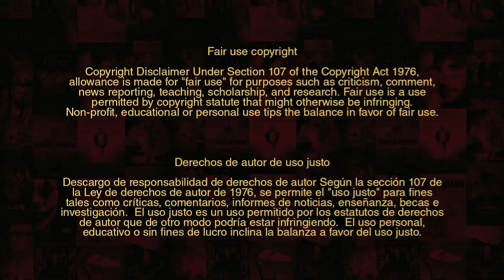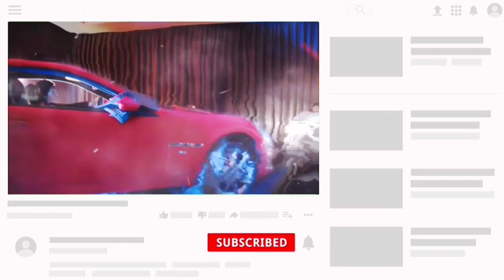Empezó ODIANDO su compañía, pero luego todo CAMBIÓ 🐶😮 (Little Q) | En resumen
Sinopsis: Little Q es un aspirante a perro guía, entrenado para ser un guía para ciegos. Little Q se asocia con Bo-ting, un renombrado chef de repostería que está perdiendo la vista. Pero Bo-ting es irritable y reacio, constantemente pierde los estribos con quienes lo rodean y rechaza a Little Q. Finalmente se unen cuando Little Q gana a Bo-ting con su inquebrantable lealtad. Sin embargo, a medida que Little Q envejece y la salud de Bo-ting sufre, los dos se enfrentan a una separación involuntaria ...

Resúmenes que te recomiendo 👇🏽👇🏽

🔶  Hola, mi nombre es Crysed. Me apasiona el cine y disfruto mucho de las películas, desafortunadamente no todas las personas tienen el tiempo para verlas.

👉🏼  Perfil personal de Facebook:

Música usada en este video (ignorar)
Flowers - Dj quads
The high line - Causmic
Emotional Romantic Piano Story (Creative Commons)